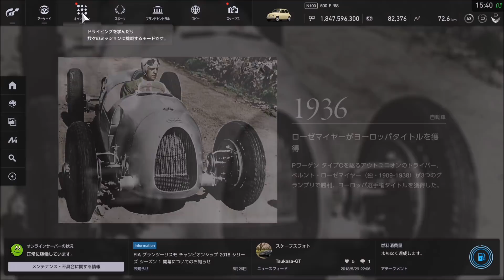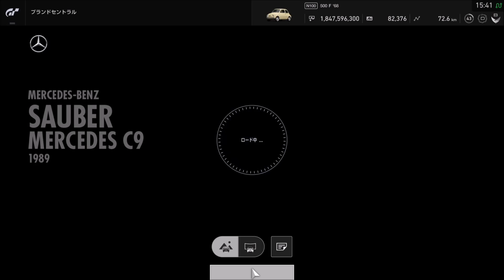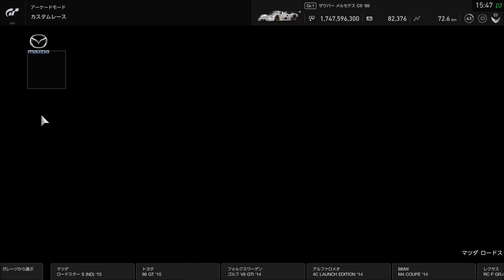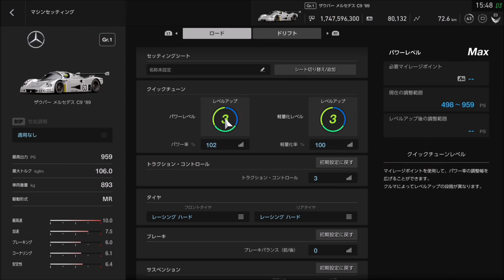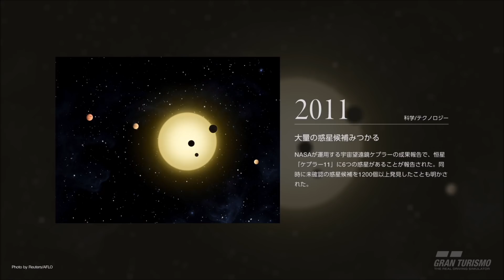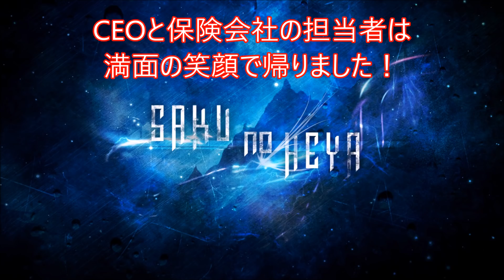【実況】 国宝＆博物館級のメルセデスでグループCレースに挑む！ グランツーリスモSPORT Part89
今日は新コース、サルト・サーキットで伝説のメルセデス、ザウバーメルセデスでグループCのレースを開催！5.7kmのストレートでかつでの最高速を超えることができるのか！？伝説を再び創れ！チーム・ザウバー！